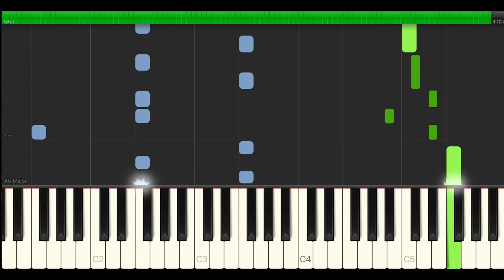Robert Miles - Children ( Piano Tutorial )